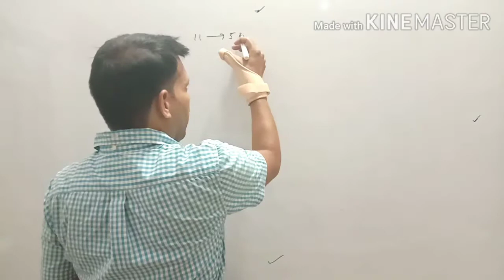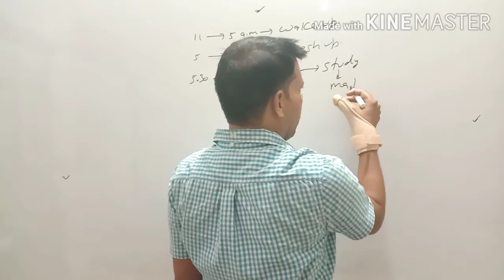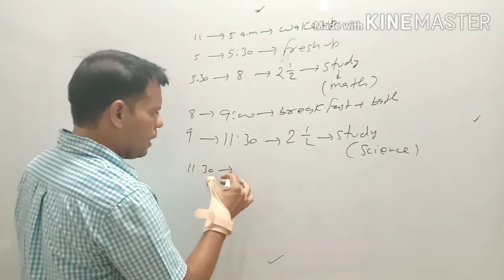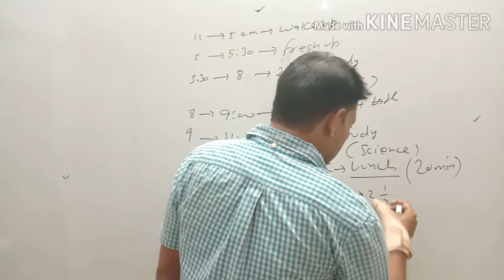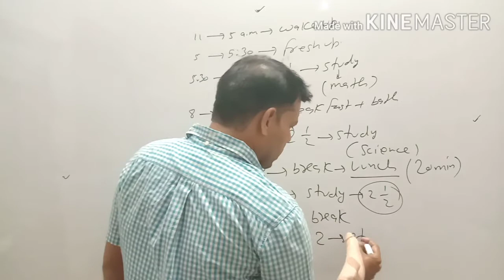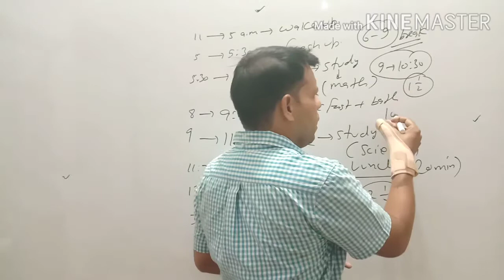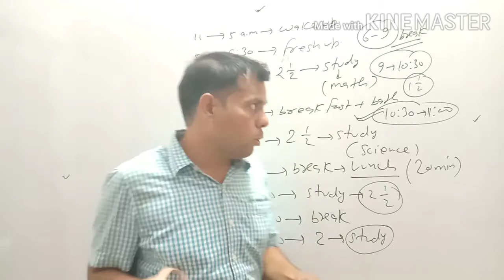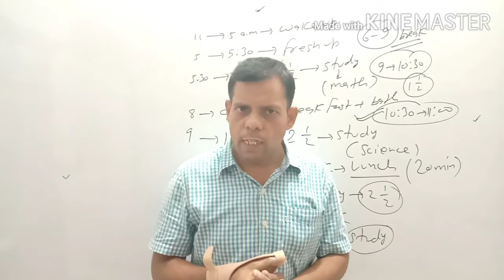best time table for students of all classes ||time table by kd the mathtuber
best time table for science students
best time table for defence student

best time for learning math

kd sir

Hello Student

||ABOUT ME||-

KD Gupta.
 6th ranker in 2nd grade Rajasthan.
7th ranker in 1st grade rpsc.
Gold medalist(M.Sc.)

20 years Experience